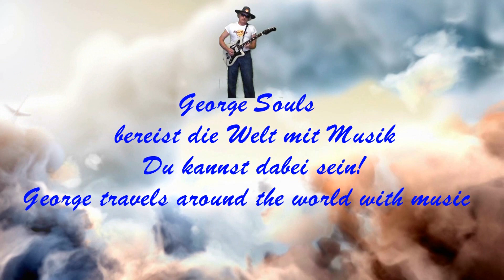Zeitraffer: Hafenausfahrt Akureyri / Fjord Eyjafjörður - Island-Kreuzfahrt Mein Schiff 3 Juli ´23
Mit einer Action-Cam aus unserer Kabine auf Deck 9 aufgenommen, während wir im Restaurant Atlantik Mediterran waren.
Der Eyjafjörður ist ein etwa 60 Kilometer langer und bis zu 24 km breiter Fjord im Nordosten Islands im Osten der Halbinsel Tröllaskagi. Er ist der längste Fjord Islands. Kreuzfahrt mit der Mein Schiff 3 nach Island und Schottland TUI cruises. Route: Bremerhaven Seyðisfjörður Akureyri Ísafjörður Reykjavík Eyjafjallajökull Invergordon Inverness Bremerhaven
Island-Kreuzfahrt mit der Mein Schiff 3 vom 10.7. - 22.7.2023